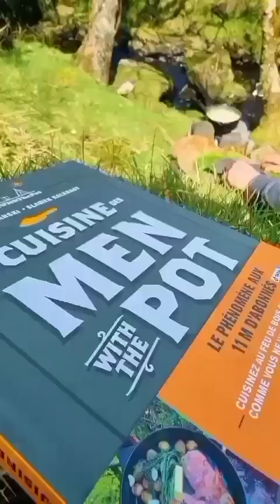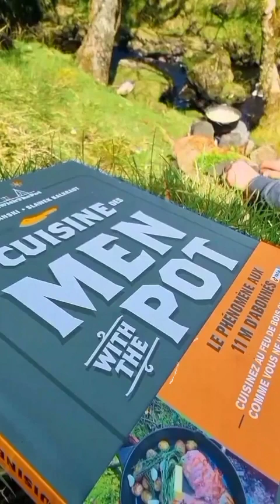قصه جواهر وخالد 😢يا وجع القلب 💔Full HD